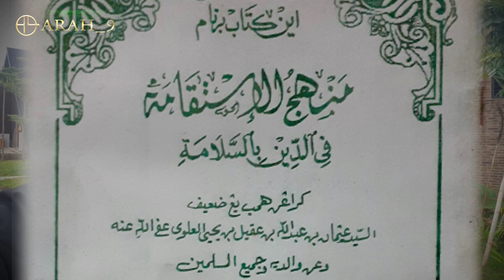Menjawab Kebenaran Kitab Manhajul Istiqamah Sbg Karya Habib Utsman bin Yahya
Salam hormat..
Semoga konten ini bermanfaaat, terkait dengan salah satu karya Habib Utsman bin Yahya, Mufti Betawi.

Manhajul Istiqamah...